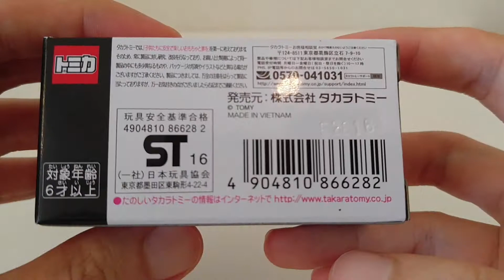トミカ Takara Tomy Tomica Premium 18 Mitsubishi GTO Twin Turbo by ManchildUltimate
ManchildUltimate presents Unboxing the Takara Tomy Tomica Premium 18 Mitsubishi GTO Twin Turbo . As always, the premium edition line offers very attractive details that any toy collector would love to see. This one is no exception. Enjoy!!!

Scale: 1/63
Characteristics: suspensions